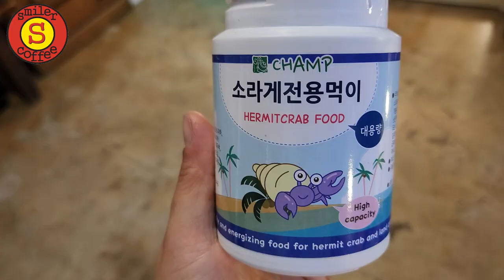이 정도는 돼야지 대왕크랩